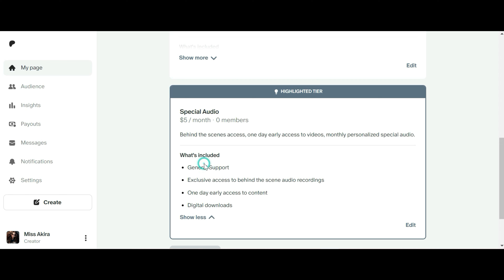Mommy Dom Gets Jealous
I've made a Patreon channel for exclusive access to behind the scene audio recordings of Miss Akira, one day early access to new videos, and a special customized audio for those subscribed.

I am always open to your ideas and suggestion for the channel.

 / itsmsakira